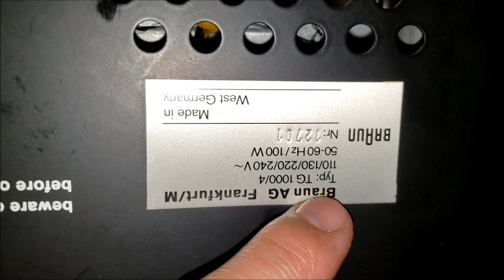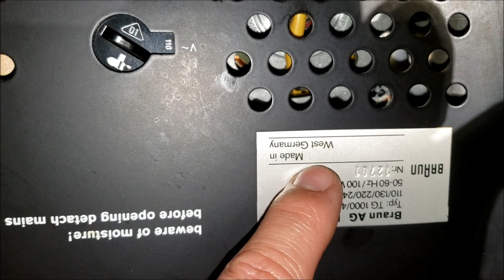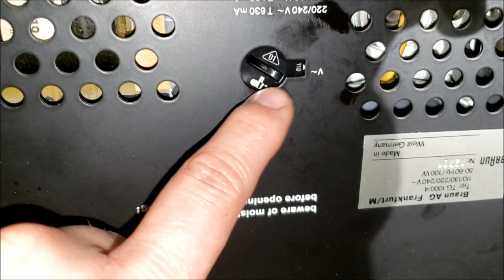Braun AG Frankfurt TG 1000/4 Reel to Reel Tape Player Made In West Germany 1972 Máy Hát Cổ